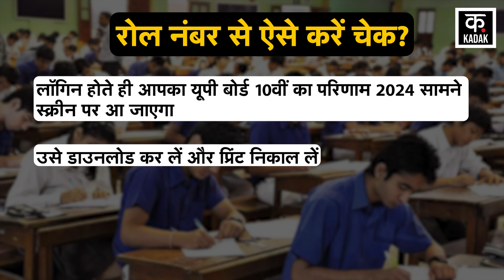UP Board 12th Result 2024: इस समय आने वाला है UP Board 10th and 12th Result|UPMSP|High School Result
The wait of more than 55 lakh candidates of UP Board is about to end. The result will be declared from the headquarters of Uttar Pradesh Secondary Education Council. UP Board 10th and 12th results will be released at 2 pm. Board Secretary Dibyakant Shukla had informed about the time and date. UP Board 10th and 12th exams were held between February 22 and March 9, 2024.
यूपी बोर्ड के 55 लाख से ज्यादा परीक्षार्थियों का इंतजार खत्म होने वाला है. उत्तर प्रदेश माध्यमिक शिक्षा परिषद के मुख्यालय से रिजल्ट घोषित किया जाएगा. दोपहर 2 बजे यूपी बोर्ड 10वीं और 12वीं रिजल्ट जारी किया जाएगा. बोर्ड सचिव दिब्यकांत शुक्ल ने समय और तारीख की सूचना दी थी. यूपी बोर्ड 10वीं और 12वीं की परीक्षा 22 फरवरी से 9 मार्च, 2024 के बीच आयोजित की गई थी.